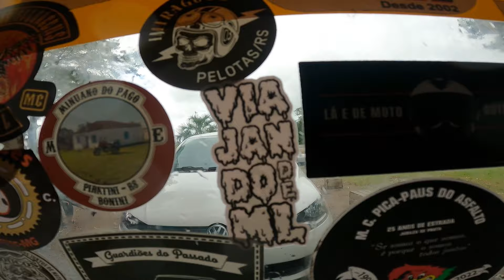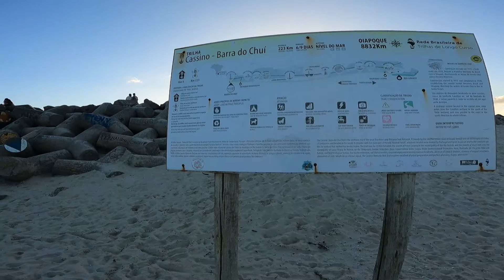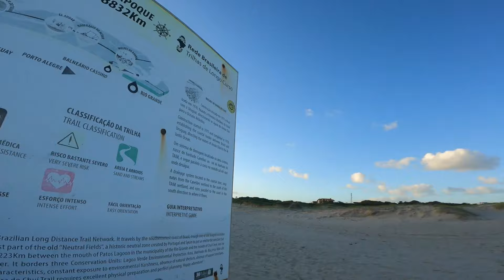EP 5: VIAGEM DO CASSINO ATÉ A BARRA DO CHUÍ: Viajando de ML expedição América do Sul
Saí do cassino no sábado dia 20\01\2024 e desci para a cidade mais ao sul Brasil, quase fiquei sem gasolina pois em um posto cruzei reto mas a sorte estaca comigo e a ruiva nem puxou a reserva e achei outro posto na sequência. Segunda entro para o Uruguai e daí em diante vamos hablar mucho!!